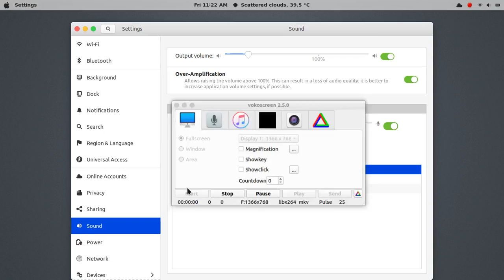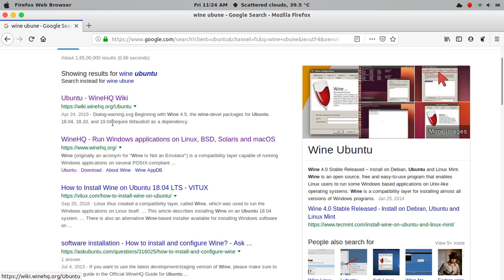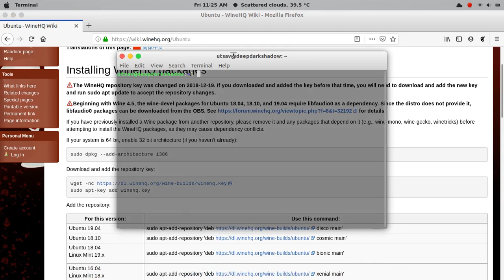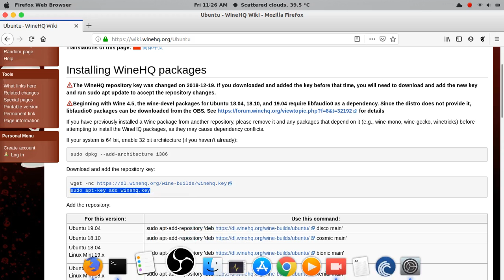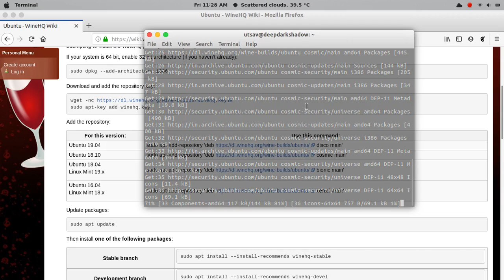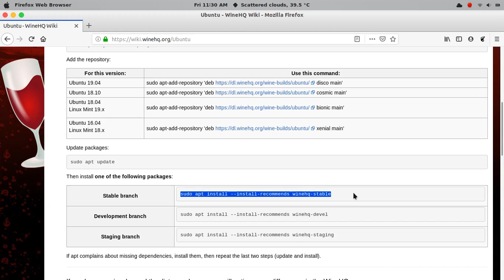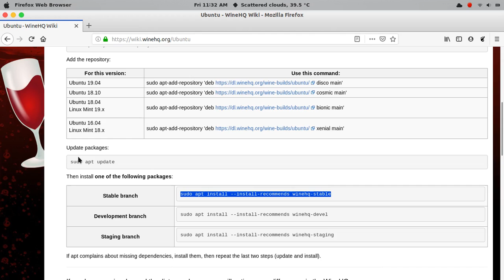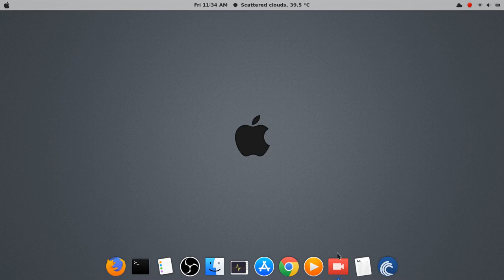Run Windows Software on Linux(UBUNTU) HINDI